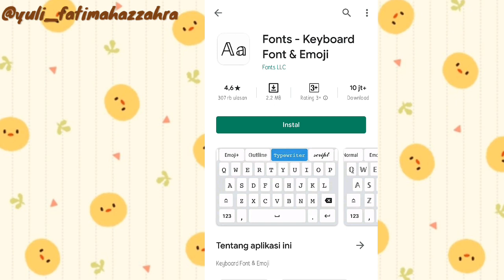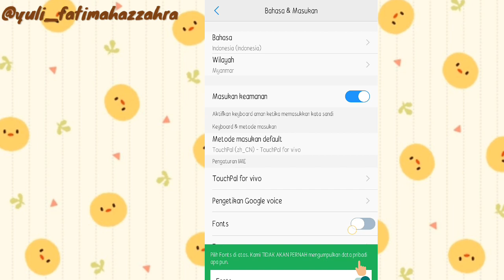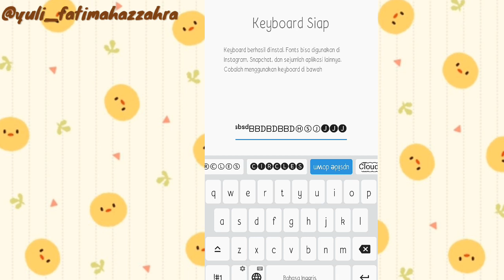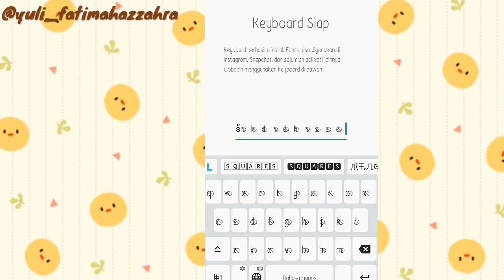Cara mengubah keyboard android menjadi keren dengan berbagai font dan emoji ios!!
Assalamualaikum semuanya, Ahlan Wasahlan di Yulia Fatimah YouTube Channel, ini adalah video  Cara mengubah keyboard android menjadi keren dengan berbagai font dan emoji ios!!

Terimakasih sahabat,barokallah :)

▶️s u b s c r i b e  g u y s◀️
Tags : Cara mengubah keyboard android menjadi keren dengan berbagai font dan emoji ios!!
cara mengubah keyboard jadi warna warni, bagus banget!! Cara mengubah tampilan keyboard jadi bagus, keyboard warna warni, keyboard jadi kaya thumbler, keyboard keren, keyboard bagus
Cara mengubah emoji dan keyboard android menjadi iPhone, Work semua HP!!
cara mengubah emoji android jadi ios,
cara mengubah emoji android jadi ios tanpa aplikasi,
cara mengubah emoji android jadi ios di hp vivo,
cara mengubah emoji android jadi ios di hp xiaomi,
cara mengubah emoji android jadi ios 13,
cara mudah mengubah emoji android jadi ios 13.2 tanpa aplikasi,
cara mengubah emoji android jadi iphone di hp vivo,
cara mengubah emoji android jadi iphone di hp realme,
cara mengubah emoji android jadi iphone di hp samsung,
cara mengubah emoji android jadi emoji iphone,
cara mengubah emoji android jadi emoji iphone tanpa aplikasi,
cara mengubah emoji android menjadi iphone,
cara mengubah emoji android jadi iphone hp oppo,
cara mengubah emoji android jadi iphone di hp oppo a71,
cara mengubah emoji android jadi iphone di hp xiaomi,
mengubah emoji android menjadi ios,
cara mengubah emoji android menjadi ios,
cara merubah emoji android menjadi iphone,
ubah emoji android jadi iphone,
cara mengubah emoji android jadi iphone permanen,
cara mengubah emoji android jadi iphone tanpa aplikasi tambahan,